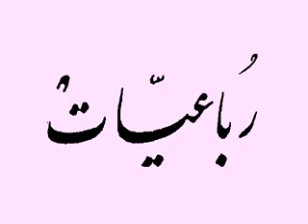Professor Kazem Fathie - - YouTube.flv